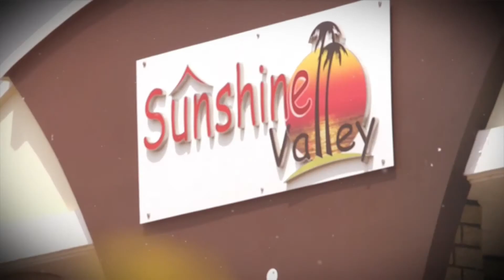Luxury Apartments in Banjara Hills, the most Luxury flats in Hyderabad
The Valencia’ is located in the heart of the city at Road No. 12 Banjara Hills.
It is a uber-luxury gated community at the highest point in Banjara Hills, Hyderabad.
Everyday you can feel in like Hillstation  from the terrace, as we have converted it into a terrace garden, sit outs, Roof top Swimming pool, jogging tracks and fully equipped gymnasium.
Other projects sell penthouses in Banjarahills at a very premium price.
Few of the highlights are as follows:
• It comprises 14 elegant independent towers with 120 artistic 3-4 BHK apartments.
• It is unique in design with 13 different types of floor plans with sizes varying from 2,400 sq.ft. to 4,400 sq.ft.
• Portraying a blissful private garden in a Villa, every flat is designed with a terrace garden accessed with floor to ceiling 4 sides glass walls.
• Five-star hospitality to relax, refresh and unwind yourself in grandiose surroundings.
Cherish each moment in your own piece of royalty with modern day amenities for families and friends
Please check our amenities and specifications as we have the most luxurious fittings and facilities.
• Six Automatic Elevator
• Waiting Lounge for Guests
• Guest Suites
• Guest parking
• Roof top Swimming pool
• Children's park
• Well Equipped gym with steam bath
• Banquet Hall
• Club House with Plethora of indoor games
• High Tech 24 hours security with CCTV Surveillance
• Welcoming Entrance/Reception
• Rain Water Harvesting
• Spa and Parlor
• Large terrace garden in every flat
• Car parking for 2 to 3 vehicles per flat
• Centralized Laundry System
• Mini Theatre
• Roof top/terrace gardens with Verdant landscaping and sit out area
• Gas Bank Provision
• Drivers room
• Generator power backup for entire flat and common amenities
• Automated carwash area.
Please come to view the model apartment.
M.A. Mateen
Vice President
Business Development